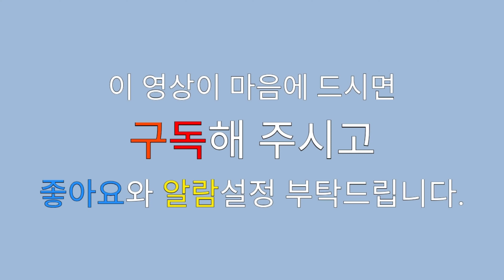야베스의 기도 /이 산지를 내게 주소서 /주님 보좌 앞에 나아가 /부흥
이 땅에 하나님의 손길이 필요합니다.
은혜의 찬양이 되길 기도합니다!